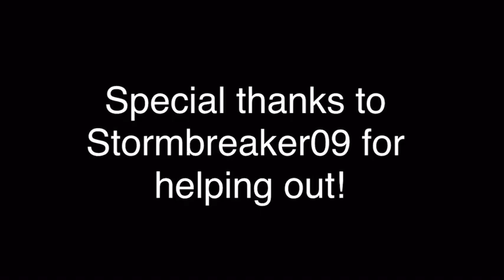Clarity Meme... || Partly Voice Acted || Bloopers || Ft: Stormbreaker09